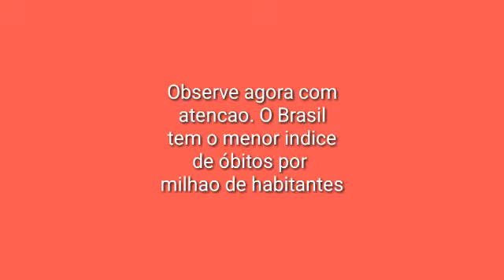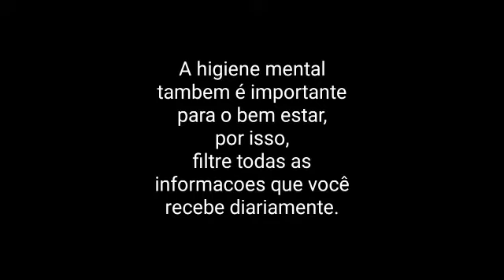COLONGA/PANICO NAO VALE APENA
Um pequeno trecho importante fiz questao de colocar aqui, do Jornal da Record, que, pelo menos, por enquanto,inda tem sido um jornal imparcial. O video curto traz o numero imensamente MAIOR DE RECUPERADOS que o de obitos no Brasil, que tambem, como mostra os dados, pais com menor indice de letalidade por milh@o de habitantes. Confira e compartilhe em suas redes sociais, pq tem muitas pessoas ficando doentes psicologicamente de tanta informacao negativa de uma doenca q nao e a unica e que ja tivemos outras q tiraram milhares de vidas. Nao ignoremos, claro! Mas, nao entremos em panico.